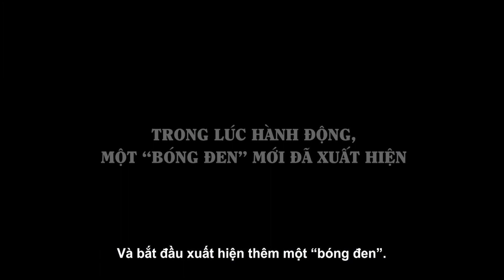Phim Hay Tháng 07.2023: Một Vé Về Tuổi Thơ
Ruby Gillman, Teenage Kraken/ Ruby Thủy Quái Tuổi Teen – Hoạt hình – 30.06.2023
Insidious 5: The Red Door / Quỷ Quyệt: Cửa Đỏ Vô Định – Kinh dị - 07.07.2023
Mission: Impossible Dead Reckoning Part One/ Nhiệm Vụ: Bất Khả Thi Nghiệp Báo Phần Một – Hành động – 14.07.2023
Detective Conan: Black Iron Submarine / Thám Tử Lừng Danh Conan: Tàu Ngầm Sắt Màu Đen – Hoạt Hình – 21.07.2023